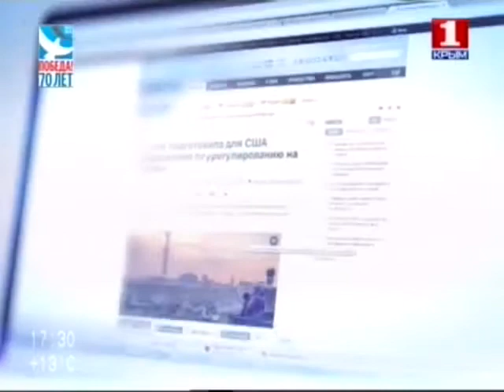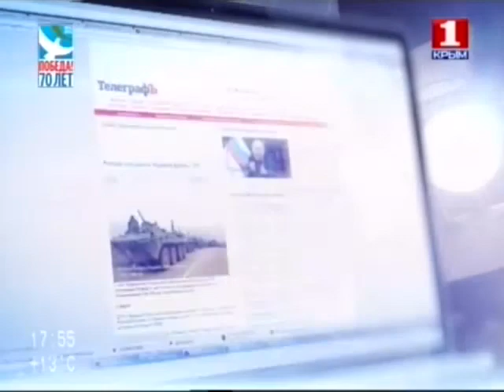Информационная война 30.03.2015